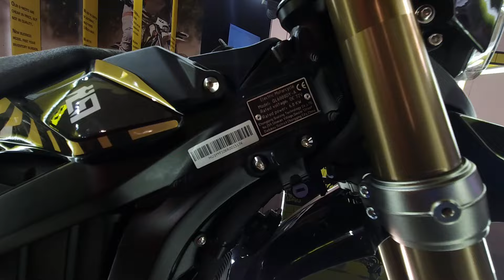Eicma News und SUR-RON 2025 Modelle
Ein paar Highlights der Eimca.
SUR-RON Modelle für 2025.